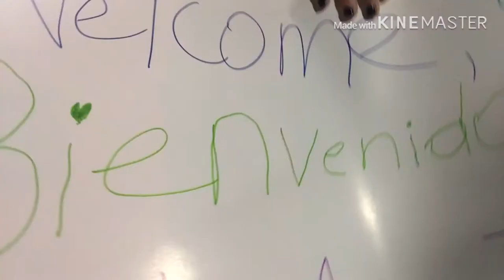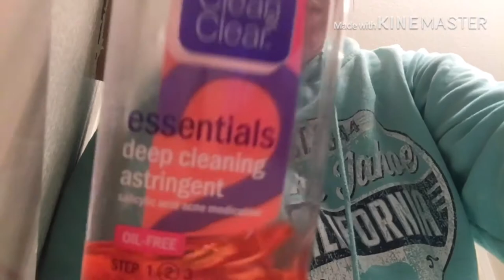Sweet 16 || Vlog || Natalie Jones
Some clips were deleted so if it seems like there is something missing that is the reason...